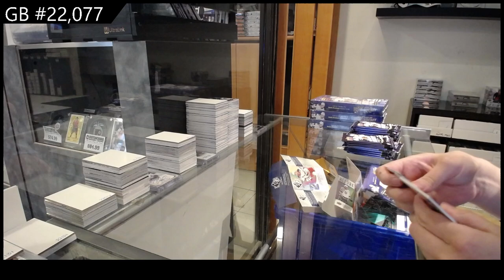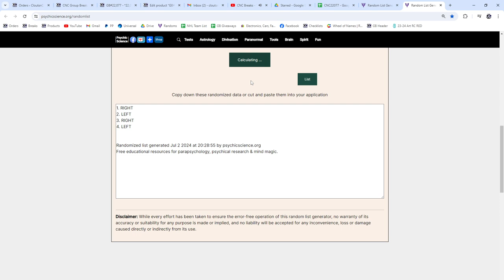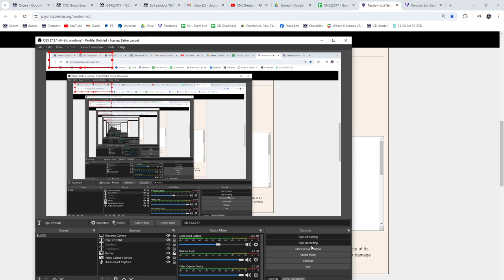2021-22 Upper Deck Series 2 Hockey 4 Box Break - CNC GB #22,077